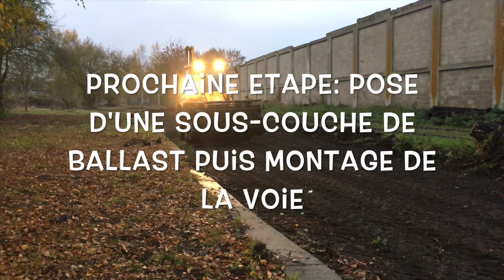Nivellement en Gare de Crèvecoeur-le-Grand (MTVS)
En vue de l'ouverture de la ligne et de la circulation du train historique en mai 2017 à Crèvecoeur-le-Grand, les travaux d'aménagement de la gare ont commencé. La première étape était le nivellement du terrain devant le quai d'origine afin de pouvoir monter prochainement la voie d'embarquement.